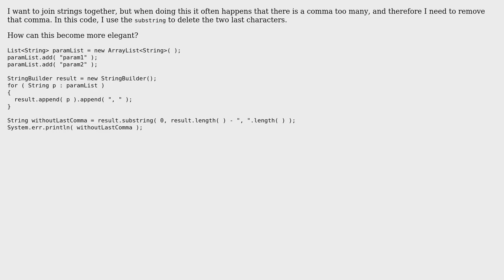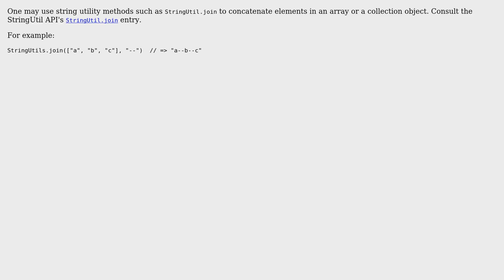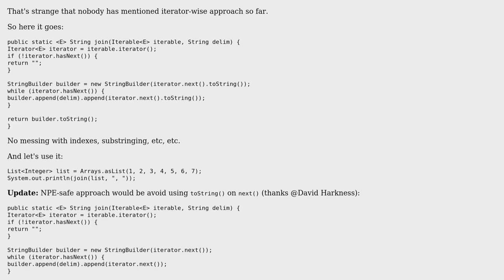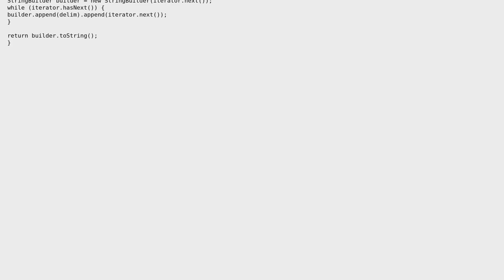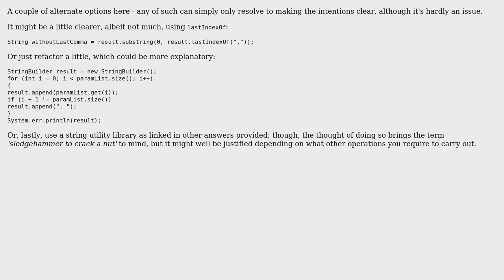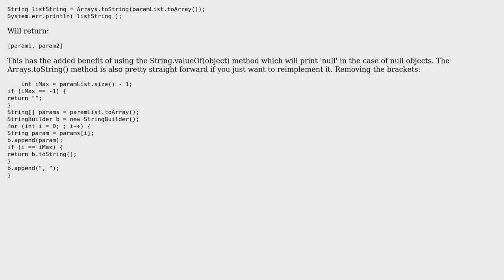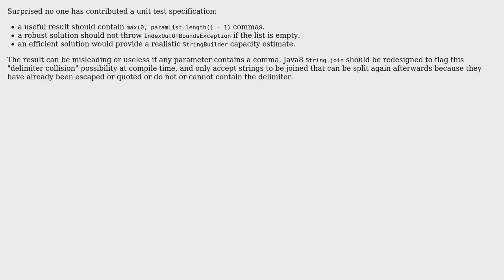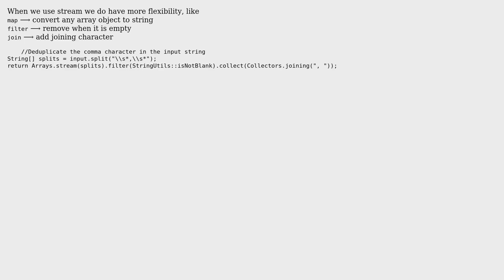Code Review: Remove Last Comma (15 Solutions!!)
Code Review: Remove Last Comma

With thanks & praise to God, and with thanks to the many people who have made this project possible! | Content (except music & images) licensed under CC BY-SA | Music | Images & others | With thanks to user Xavier Combelle user Toby Speight user SSC user Simon Forsberg user php-coder user Phil user Landei user Kolargol00 user Kayla Nimis user Kao user Kanagavelu Sugumar user Jonas user janos user Jamal user Hosam Aly user Grant Thomas user blitz user alexpfx user Alexey Grigorev user Adeel Zafar Soomro and the Stack Exchange Network Trademarks are property of their respective owners. You are responsible for your own actions.